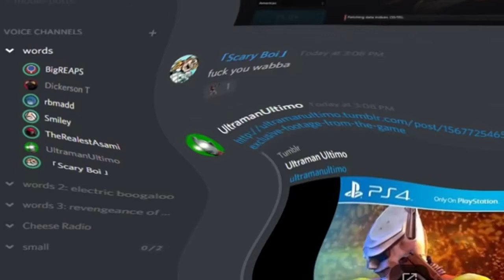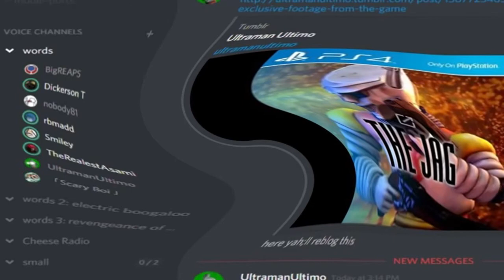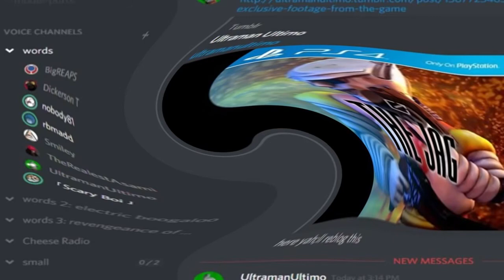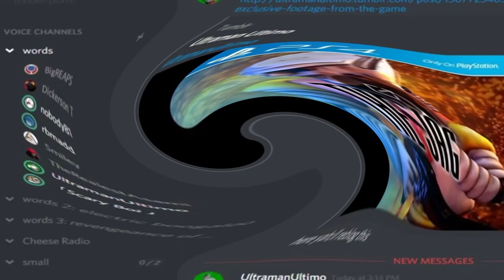shitpost.mp4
i had to make something